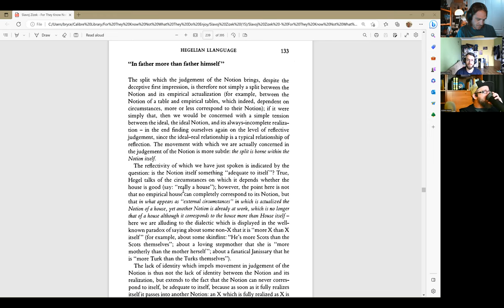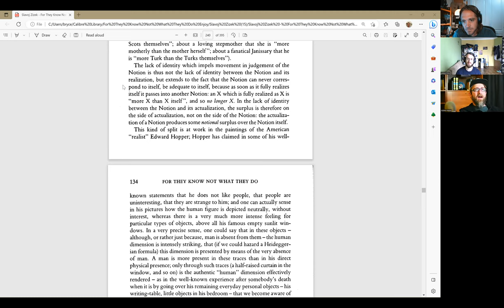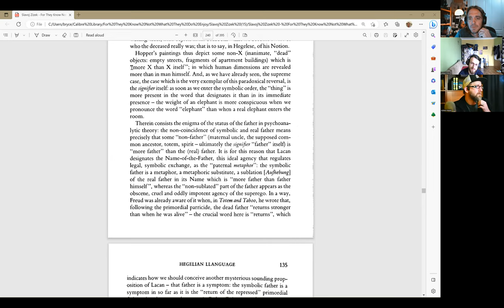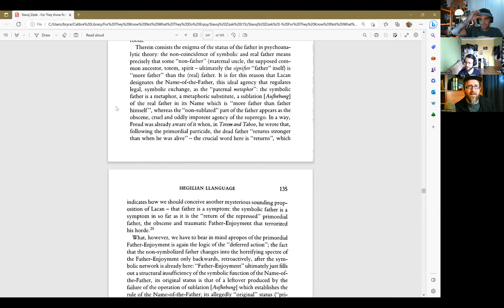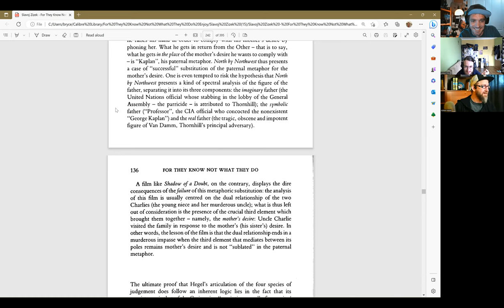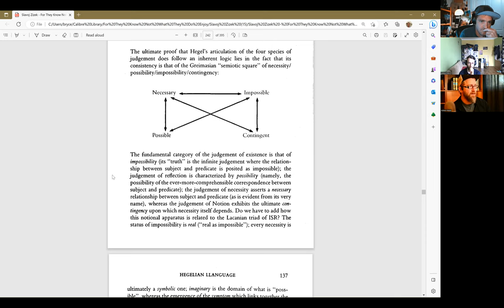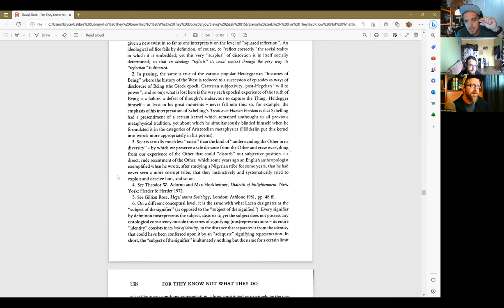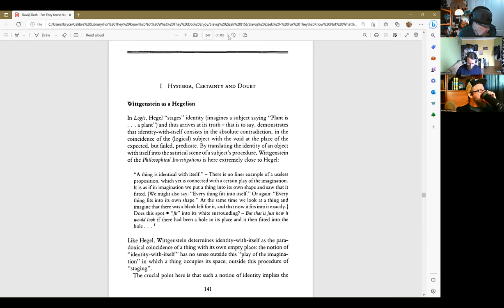Finishing FTKNWTD Chapter 3!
The gang returns to finish their investigation of chapter 3! What hijinks and dilemmas will they get into next? Tune in next week to find as they enter Chapter F, On The Other!